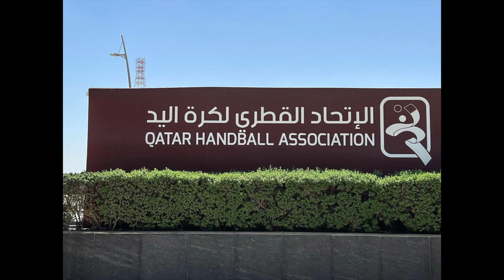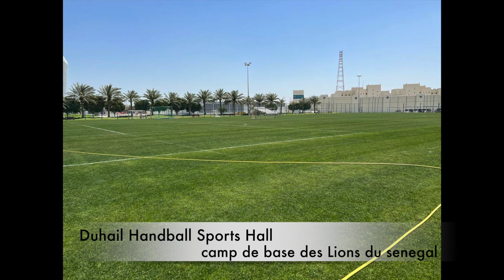Qatar 2022: A la découverte du camp de base des Lions du Sénégal